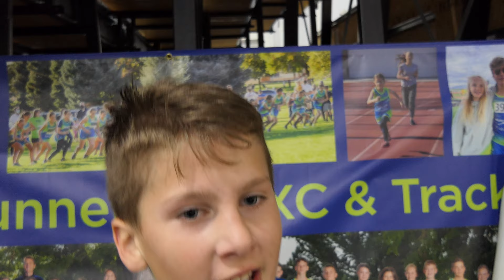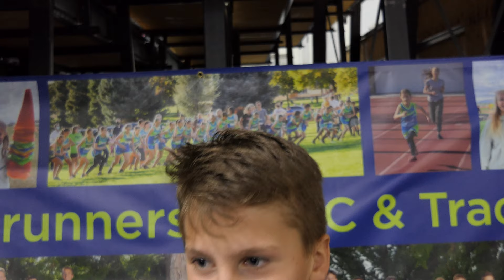2024 Olympic Oval Boys 1600m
Ben Jaster of American Fork won the 1600m at the Olympic Oval in Salt Lake City with a time of 4:16.

Notable Roadrunner performances are:

Shaffer Rohatinsky 8th Grade Roadrunner Junior Club 281st 5:10.55
Michael Alder 8th Grade Roadrunner Junior Club 288th 5:10.97
Ian Storey 7th Grade Roadrunner Junior Club 300th 5:12.06
Joshua Smith 8th Grade Roadrunner Junior Club 352nd 5:25.33
Charlie King 7th Grade Roadrunner Junior Club 385th 5:35.20
Owen Garfield 7th Grade Roadrunner Junior Club 411th 5:41.39
Andrew Wing 8th Grade Roadrunner Junior Club 435th 5:52.64
Micah Sears 7th Grade Roadrunner Junior Club 445th 5:57.37
Joshua Kenney 7th Grade Roadrunner Junior Club 457th 6:01.73
Leif Hunsaker 7th Grade Roadrunner Junior Club 458th 6:01.84
Levi Payne 6th Grade Roadrunner Junior Club 436th 5:53.01
Copeland Killpack 7th Grade Roadrunner Junior Club 454th 6:00.40
Cade Gonzalez 4th Grade Roadrunner Junior Club 464th 6:06.40
Grant Shelley 5th Grade Roadrunner Junior Club 466th 6:07.54
Brady Bryson 2nd Grade Roadrunner Junior Club 469th 6:16.48
Calvin Craig 8th Grade Roadrunner Junior Club 468th 6:15.86